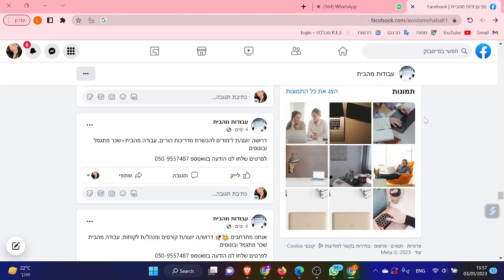דרושים יועצי לימודים להכשרת מדריכות הורים, עבודה מהבית + שכר מתגמל ובונוסים